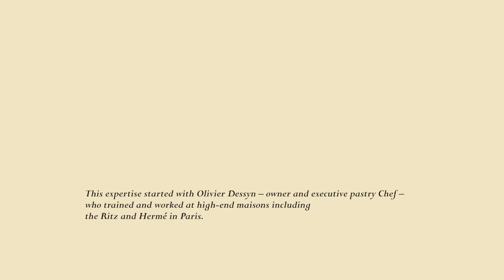Millefeuille - BAKERY CAFE in New York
Mille-Feuille is a rare authentic "Pâtisserie française" established in New York City.

This expertise started with Olivier Dessyn – owner and executive pastry Chef – who trained and worked at high-end maisons including the Ritz and Hermé in Paris.

French style bakery with the homely and welcoming atmosphere of a Village café that would offer French and American fine pastries using all-natural products

Best ingredients: organic domestic flours, award-winning rBST-free Vermont butter, Valrhona Premium French chocolate, no additives and no preservatives anywhere in sight!

Our pastries are baked 20 hours a day by our team of ten bakers, making it possible for us to have our deliveries ready bright and early for each of our stores and for our wholesale customers.

552 Laguardia Pl
New York 10012

2175 Broadway
New York 10024

Hotel Belleclaire
250 W 77th St